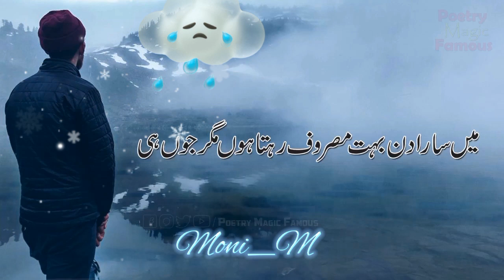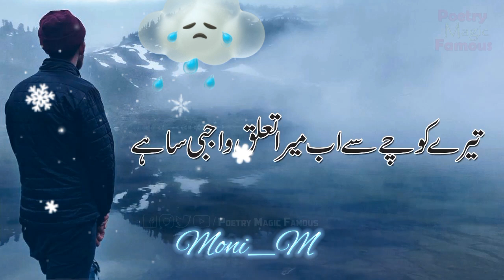Samandar Mai Utarta Hun To Ankheen Bheeg Jati Hain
beautiful Urdu Hindi poetry